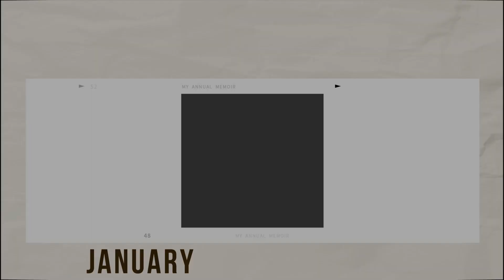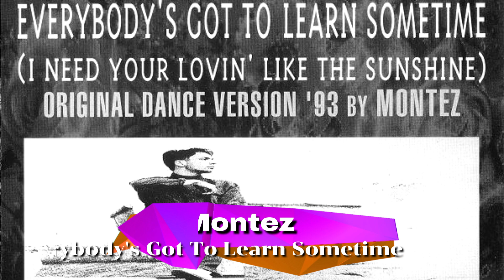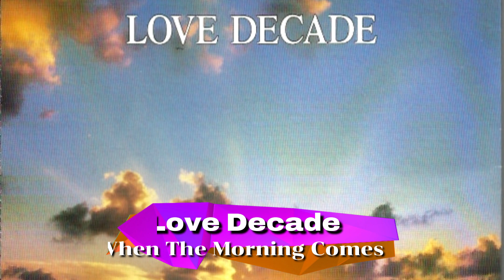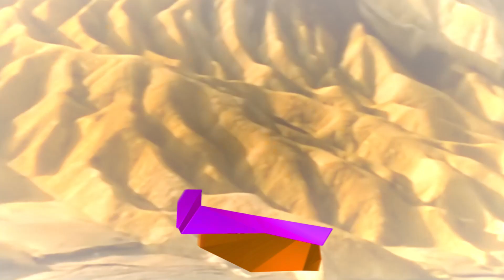Flashback: January 1993 Dance Hits | Ace Of Base, Leila K, Sybil & More